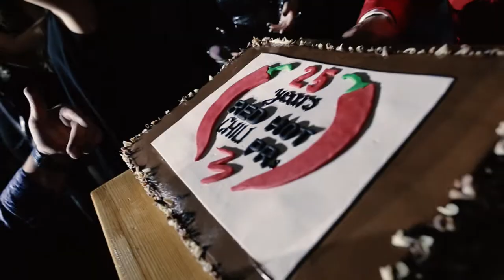Happy 25th Anniversary M3 Communications Group, Inc.!